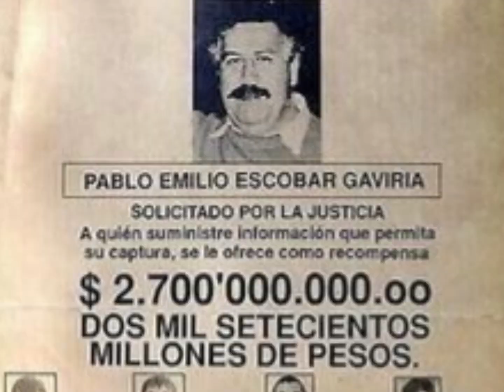"𝐓𝐡𝐞𝐫𝐞 𝐜𝐚𝐧 𝐨𝐧𝐥𝐲 𝐛𝐞 𝐨𝐧𝐞 𝐤𝐢𝐧𝐠." - Pablo Escobar [Gangsta's Paradise]